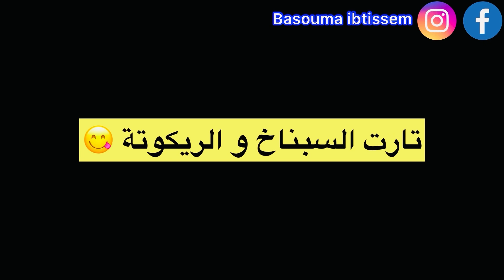أخر أيام التخفيضات 🔥جولة في سوق ايطاليا 🛍️مشترياتي🔥shopping ☕️قهوتي مع صديقتي 👩‍🍳تارت السبناخ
تخفيضات قهوة_الصباح مشترياتي ايطاليا تارت. رابط فيديو العجينة المورقة 👇👇👇👇 شاركو في قناتي و شجعوني ❤️❤️